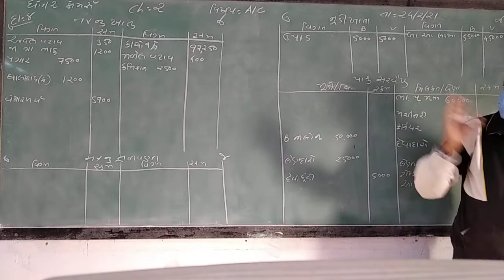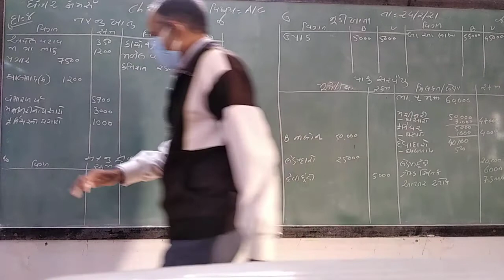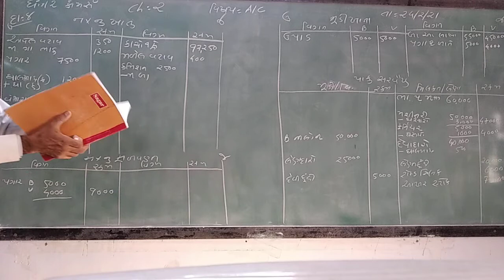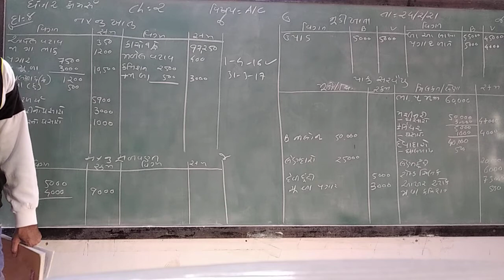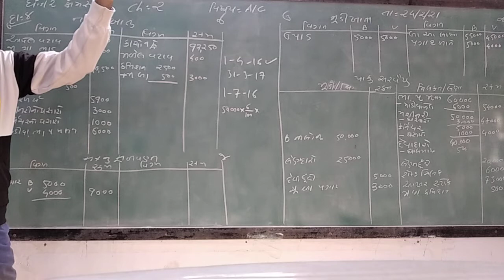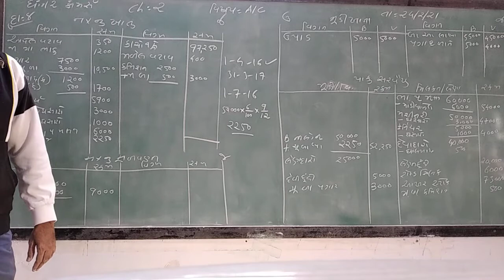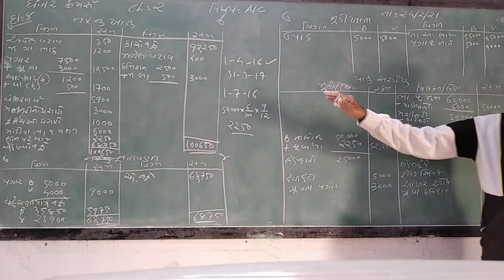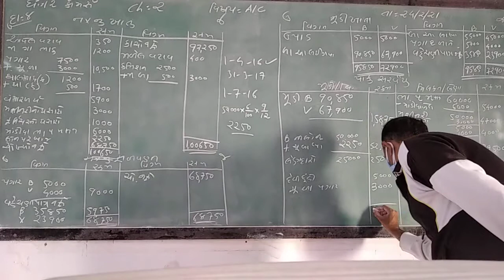GUJ MED STD 12 SUB ACC CH 5 P 2